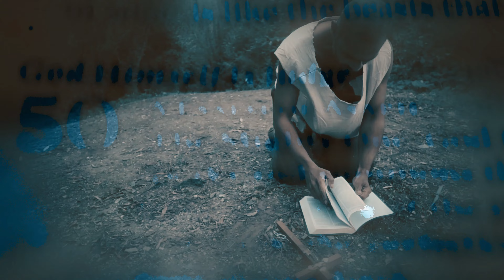Ten Ton John - End of Hope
Music written and produced by Ten Ton John.
Mixed and Mastered by Joey Ouwerkerk
Video by Rob van der Scheer

Ten Ton John zijn:
Rob van der Scheer: voc/ gitaar
Joey Ouwerkerk: gitaar
Nick Ridder: drums
Dominic Bellekom: bass/ b.voc
Jorrit Hillebrand: tech/ geluidsman
Jeffrey Ouwerkerk: tech/ geluidsman

Actors - Hugo van zijl , Danny Mersel